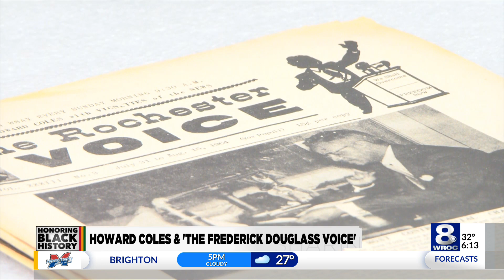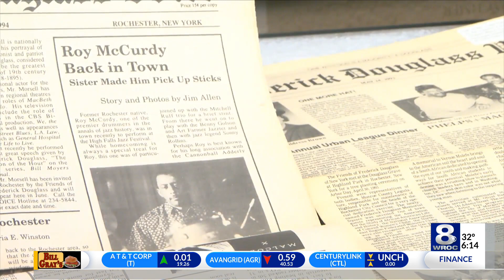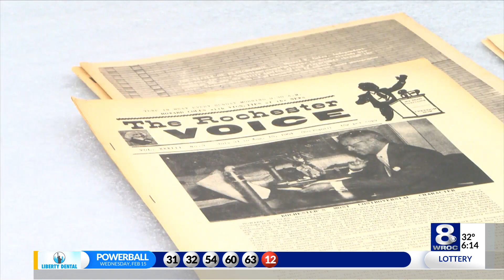Longest running Black newspaper 'The Frederick Douglass Voice' archived in Rochester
An archive project is being put together for what is considered the longest-running Black newspaper in New York known as The Frederick Douglass Voice.